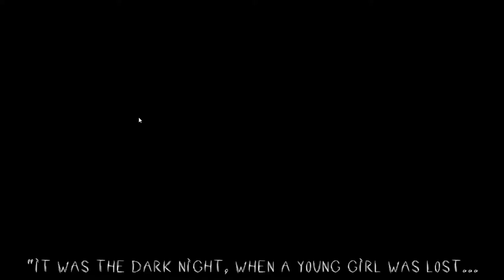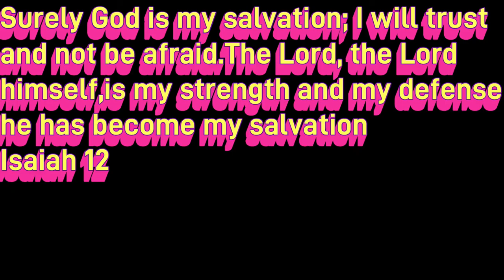(THIS WAS A HUGE MISTAKE) Manikins